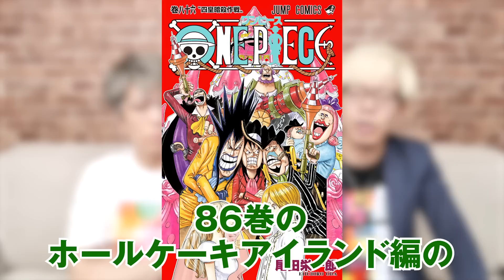ボニー＝ビッグマムのクローン。海軍が正体を隠した理由がヤバすぎる【 ワンピース 最新 1073話 考察 】 ※ジャンプ ネタバレ 注意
四皇のクローンが既に登場していた...！？
シャンクス二人説の正体はクローンだった！！

最近になって明かされた ミス・バッキンガム・ステューシー が
クローン であるという新事実！！

その息子である エドワード・ウィーブル も
旧四皇 の 白ひげ エドワード・ニューゲート の クローン ？

更には ルフィ のライバル 黒ひげ マーシャル・D・ティーチ は
ロックス・D・ジーベック の クローン 説まで！！

だとすると他の四皇
ビッグマム シャーロット・リンリン の クローン が ボニー ？
カイドウ の クローン が ヤマト ？
そして シャンクス の クローン が...

▼コヤッキーがスタッフ2名と音楽ユニットを結成！！

◆公式グッズショップROUTE1940で
いくしまる万博2023グッズ発売中！

▼SNS
◎ コヤッキー

ワンピース 1073話 最新話 考察 ジャンプ ネタバレ 注意 伏線 回収